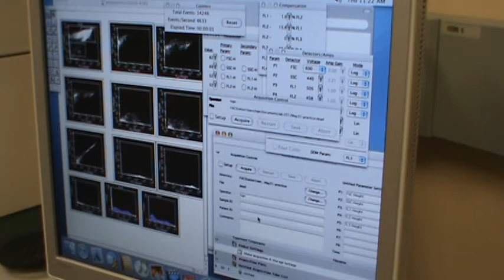BD Cell Quest training, session 3, 2012 May 31